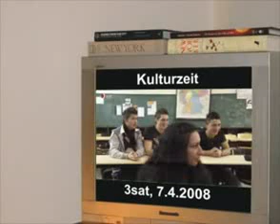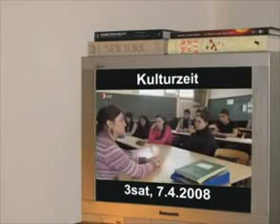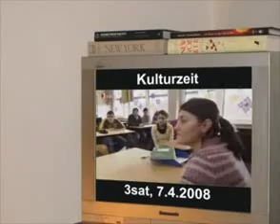Realitätsverweigerung und der Islam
Mit freundlicher Unterstützung und Genehmigung von ZAuMler